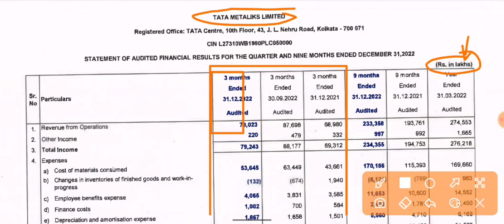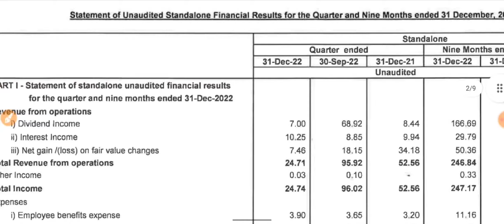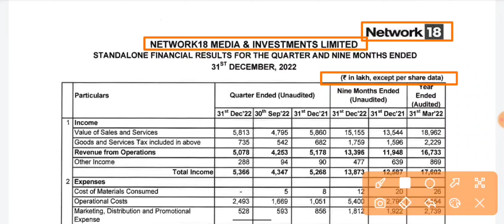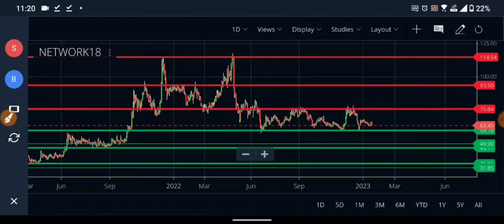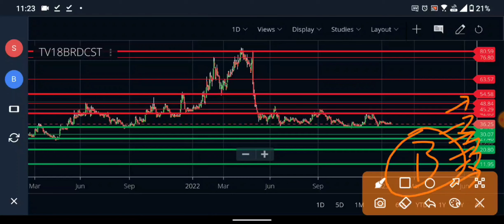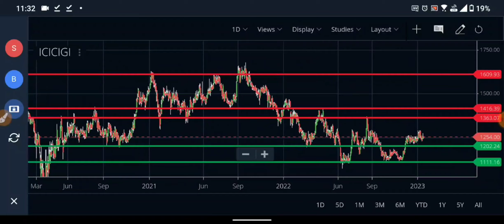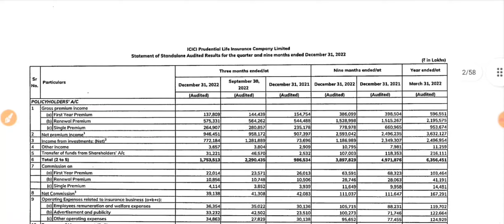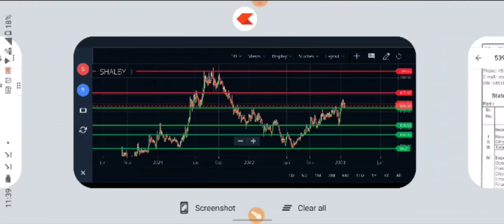7 Stocks To Watch 🔴 Best Stock to Buy Now 🔴 Breaking News 🔴 Dividend? 🔴 Tata Group 🔴 Reliance Group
7 Stocks To Watch 🔴 Best Stock to Buy Now 🔴 Breaking News 🔴 Dividend? 🔴 Tata Group 🔴 Reliance Group

Tata Metaliks Q3 Results: 00:34
Tata Investment Corp Q3 Results: 02:51
Network18 Q3 Results: 05:13
TV18 Broadcast Q3 Results: 07:35
ICICI Lombard Q3 Results: 10:13
ICICI Prudential Q3 Results: 13:02
Shalby Q3 Results: 15:30